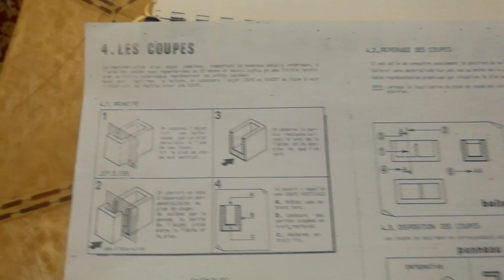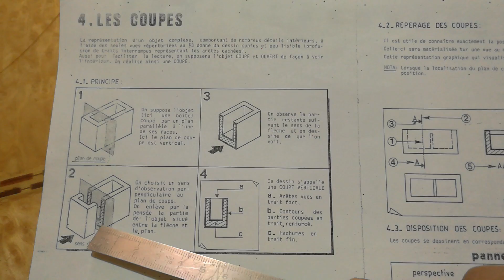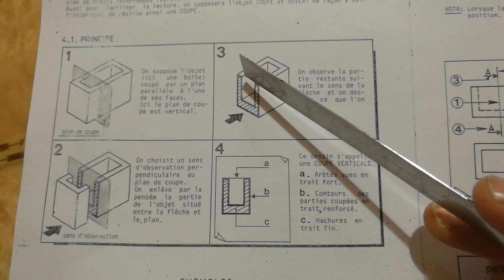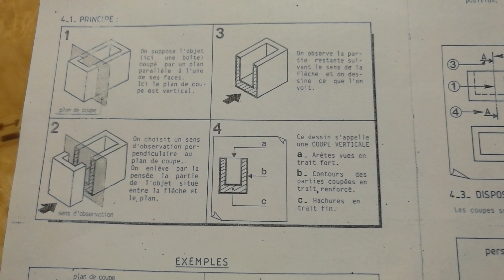Dessin بالدارجة و العربية شرح